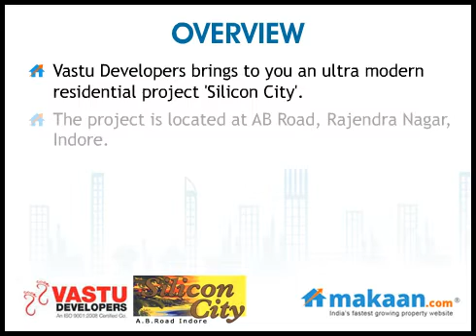Silicon City, AB Road, Rajendra Nagar, Indore Residential Apartments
Silicon City by Vastu Developers
2 BHK Residential Apartments at AB Road, Rajendra Nagar, Indore
 Vastu Developers brings to you an ultra modern residential project 'Silicon City'. The project is located at AB Road, Rajendra Nagar, Indore. It offers 2 BHK residential apartments. Apartment area is 850 sq. ft. Projects offers spacious apartments with the finest amenities. Project stands out a tall testimony to quality living.

Located at an excellent locality of Indore which is much far from the hasty tones and fuzziness of the city. With bizarre hi-tech specifications of quality construction and architectural designs, you can be sure of loving the place where you would see your bright future. Offering you all sorts of luxuries. Taking a first step towards this project for investment, you can gain higher profits in future as it is located at a great developing neighborhood close to the civic amenities of the metropolis. It is one of the best residential property in India for investment as the property site is close to all the public utilities. This property in Indore offers good quality construction and amenities.